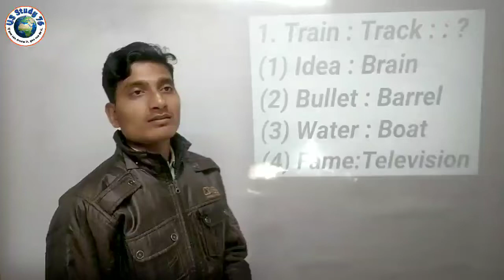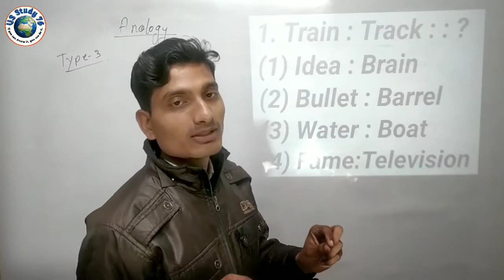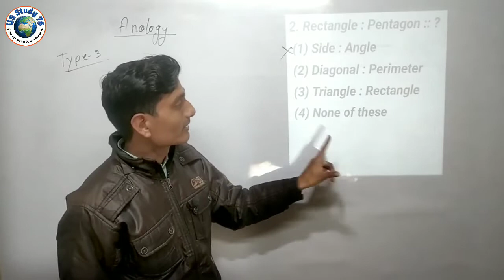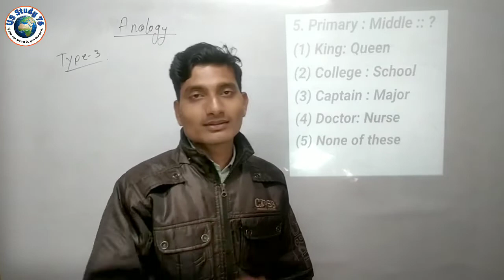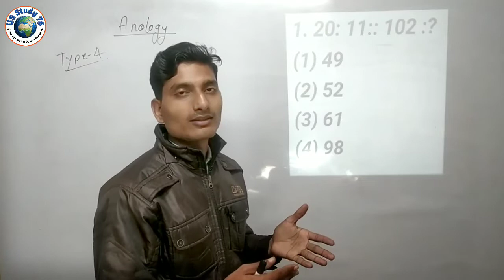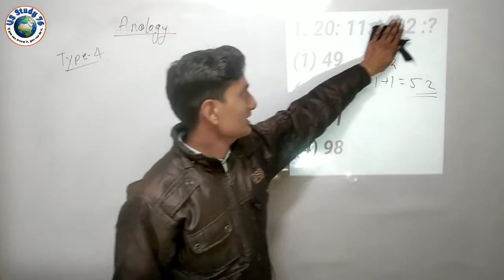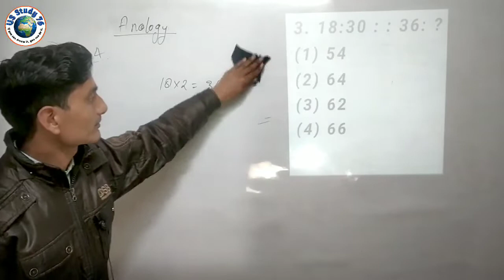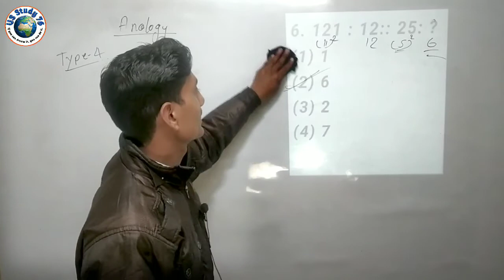Analogy // chapter -1//class-5//lucent verbal reasoning//for ssc,railway,banking,upsc prelims.